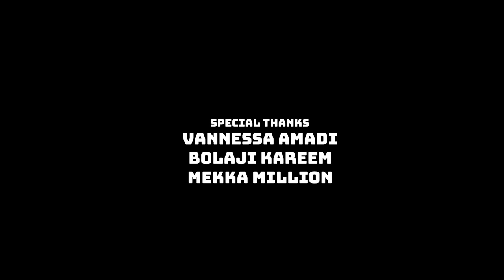BLACKBOXINTERVIEW Feat Flavour | Part 2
Bounce Radio Live’s BLACKBOXINTERVIEWS is an in-depth series where we speak extensively to people that define the culture. Employing a novel-conversational style that features well-paced probing questions, the BlackBoxInterview series is a means of pulling aside the celebrity curtain, unwrapping the layers of mystery they’ve been shielded with, and giving the viewers a one-of-a-kind peek into their lives that they won’t get anywhere else.

In part two of his BlackBox Interview, Flavour N'abania sits down with Ebuka and talks about his career, the music industry, his women, marriage and life in general.

Bounce Radio Live is the sound of the culture 🔊 with live radio streaming 24/7 with 20+ RADIO SHOWS

Follow & Tap-in to feel the SOUND 🧢 🔥